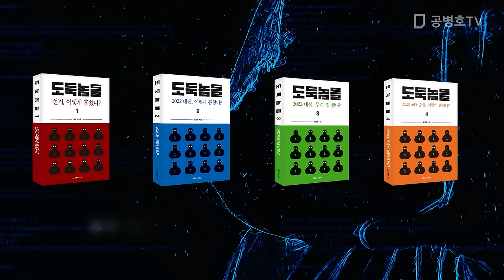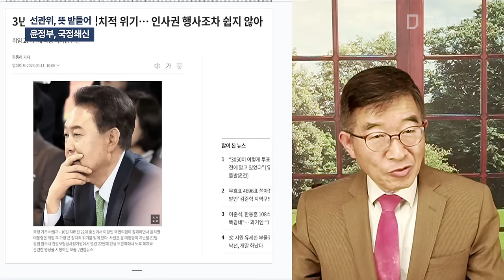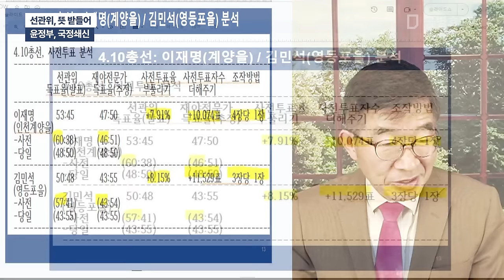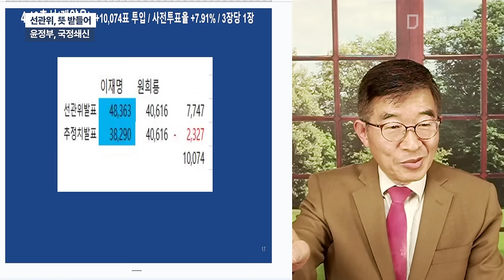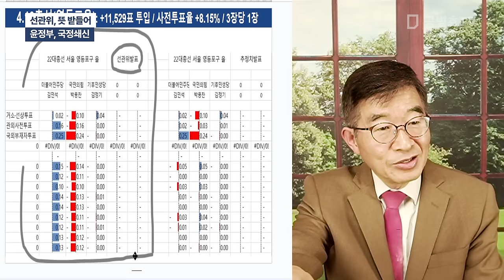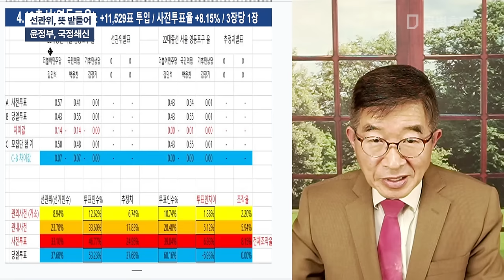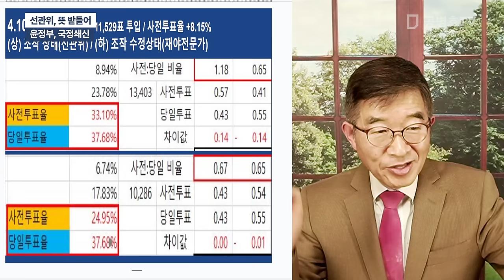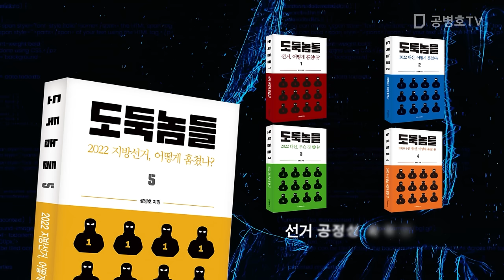선관위, 뜻 받들어 / 윤정부, 국정쇄신? / 말은 국민의 뜻 받들어 / 국민들은 선거공정성 원해 / 대형 이벤트 만들어서 눈 돌릴 생각말고 [공병호TV]